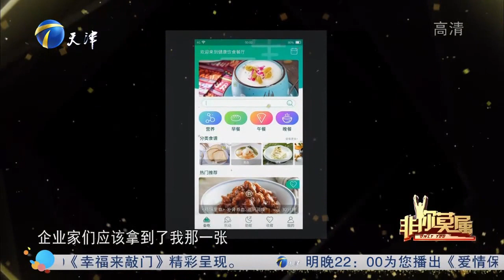视觉传达专业女生过于学生思维，舞台求职遭全场灭灯丨非你莫属